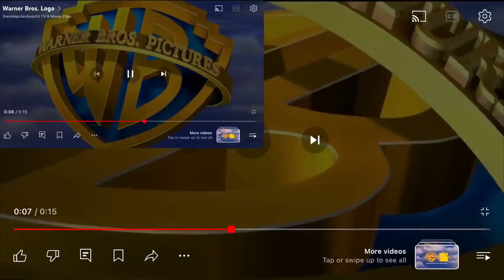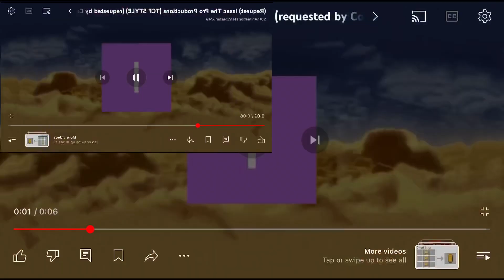logos random has a sparta remix v19